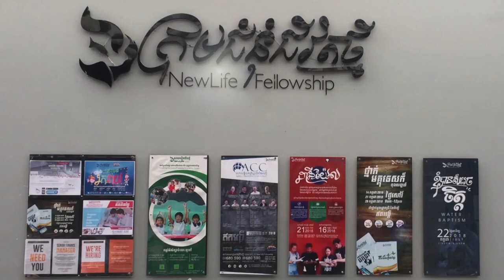សេចក្ដីសុខសាន្ត | លោកគ្រូ សាមឌី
មេរៀនអធិប្បាយ វេនម៉ោង១០:០០ព្រឹក
ថ្ងៃអាទិត្យ ទី០៣ ខែវិចិ្ឆកា ឆ្នាំ២០១៩
ដោយលោកគ្រូ៖ សាមឌី

យើងខ្ញុំសូមអរគុណសម្រាប់ការទស្សនាមេរៀនអធិប្បាយ!